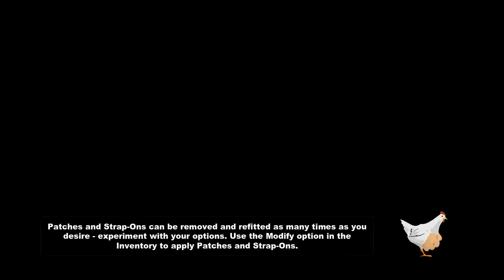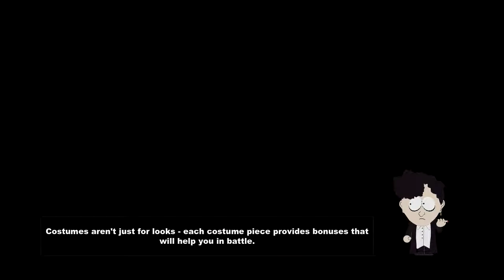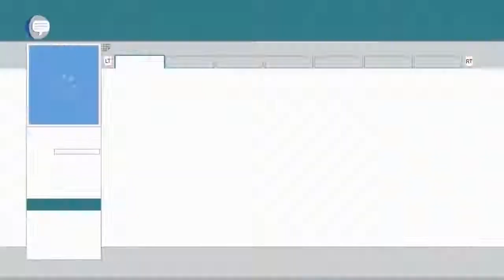South Park Ep 14 Beating up clyde